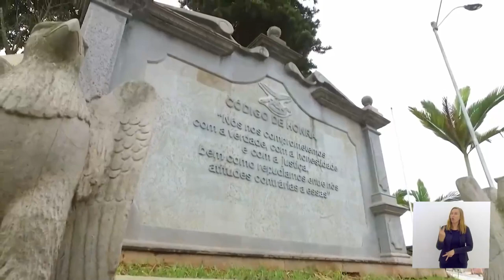Sessão Solene - Medalha Tiradentes - Força Aérea Brasileira